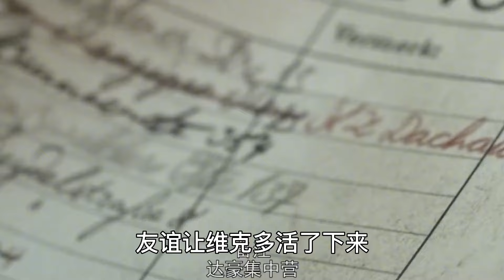普通士兵的視角看到戰爭本貌的電影，這部劇的高度至今無人撼動！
No.2 | 男人逢賭必輸卻突然狂攬賭場千萬美刀，而其中的奧秘竟在一只手鐲